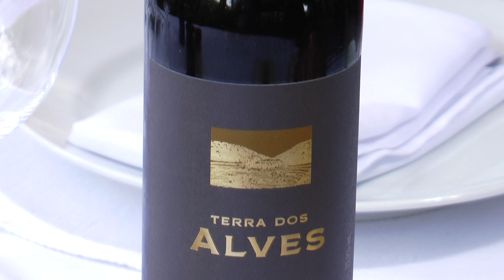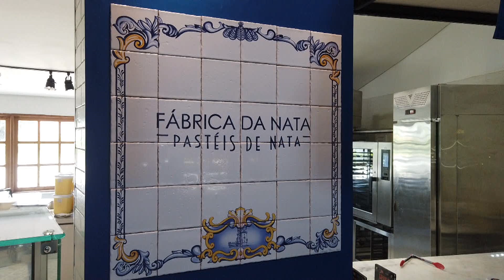RANCHO 53 PROMOÇÃO PÁSCOA